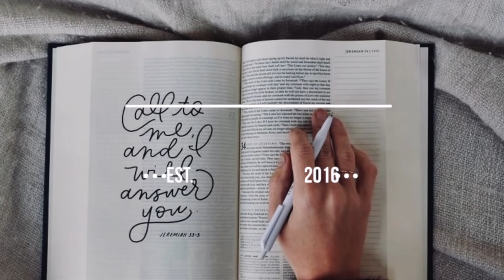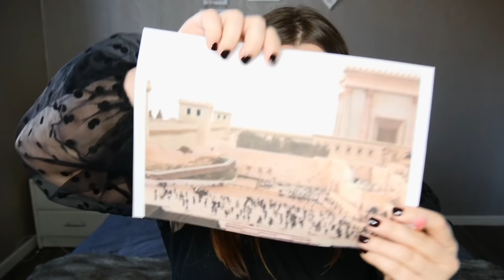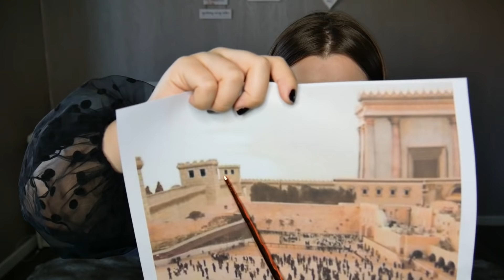JE RÉPOND À VOS QUESTIONS SUR ISRAËL (prix, hotel, voyage)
Hello tous le monde! J'espère que vous allez bien.
À cause du conflit Israélo-palestinien  et donc des débats vains qui entrainent certains commentaires non édifiant, les commentaires pour cette vidéo sont désactivé.
Arrêtons de perdre du temps avec des choses qui n'édifient pas, se divisant les uns des autres.
Lisons la parole de Dieu.

Jérémie 34.13 : Ainsi parle l'Eternel, le Dieu d'Israël: J'ai fait une alliance avec vos pères..
Ésaïe 40 est une promesse certaine pour Israël.

Nous servons un Dieu qui à aussi pour nom : Le Dieu d'Israël

Avec amour et paix. L'unité dans la vérité. 🤲🏻
Nous pouvons aussi en discuter sur Instagram
ABOUT ME :
Je m’appelle Noémie, après avoir décidé de donner ma vie à Jésus-Christ en 2015, j’ai eu à coeur de créer toutes sortes de choses pour les chrétiens et non chrétiens au travers de : Savoir Chrétien

S O U T I E N :
Tu peux me soutenir avec le lien juste ici :

N'hésitez pas a partager la vidéo.

Tu peux également prier pour cette chaîne YouTube et ce ministère.

VERSET DE SAVOIR CHRÉTIEN :
* Apocalypse 12.11
* Osée 4.6
* Actes 4.12
* 2 Timothée 1.8

🎧 Musique d’introduction : Kita na se - YPWG

N’hésite pas à partager.
💡Jésus t’aime.

Sois abondamment béni(e), fortifié[e], réstauré[e].

Noémie ღ

* Apocalypse 12.11
* Osée 4.6
* Actes 4.12
* 2 Timothée 1.8

💡Jésus t’aime.

Noémie ღ